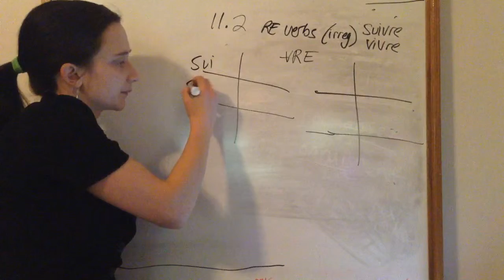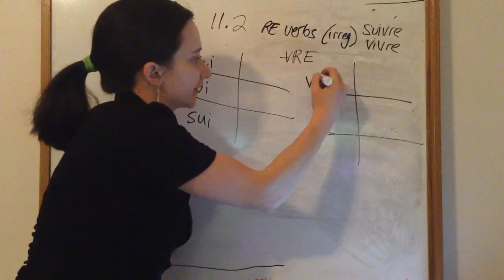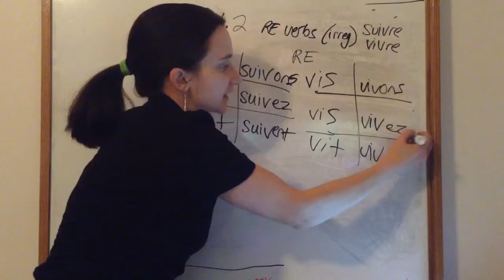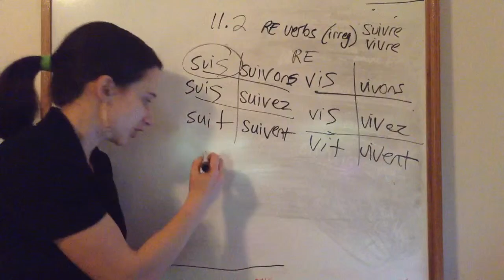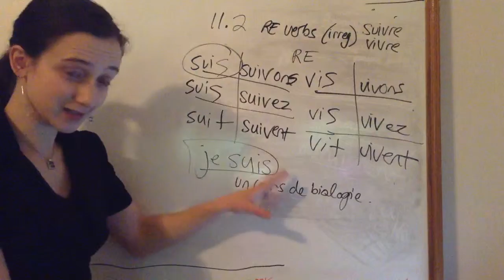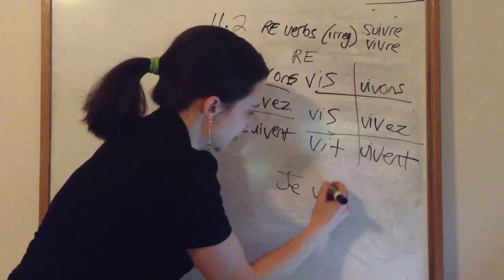11.2 suivre & vivre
This is an explanation of French grammar derived from the Français Interactif curriculum. I'm just a regular high school teacher trying to make some extra help resources!

Français Interactif is a curriculum designed by COERLL (Center for Open Educational Resources and Language Learning) and the UNIVERSITY OF TEXAS AT AUSTIN's LAITS (Liberal Arts Instruction Technology Services ) and Department of French and Italian.